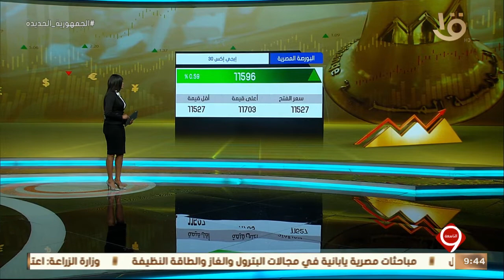نشرة التاسعة| تباين أداء مؤشرات البورصة في ختام التداولات